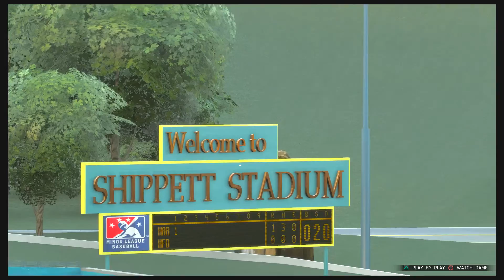MLB 16: Road to the Show - Episode 7 - Hartford Yard Goats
Welcome to my playthrough of MLB 16 The Show.  Specifically the Road To the Show gamemode.  Follow along as I try to raise myself from unknown rookie, to International SUPERSTAR!

Today's games are against the Hartford Yard Goats. yes. the Yard Goats.